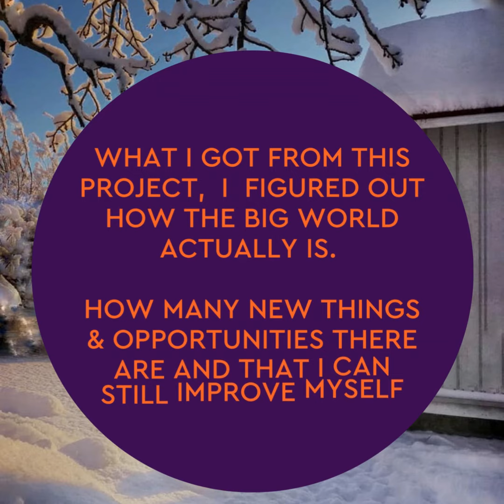Networking for Youth Mobility -seminar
Erasmus+ funded Professional Development Activity for youth workers to network & develop youth mobilities.

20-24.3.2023 at Youth Centre Villa Elba

30 youth workers
16 organisations
14 countries

5 presented networks

Platform network
ENYC network
Anna Lindh
European platform of youth centres
Rückenwind

5 presented best practices

SER projects - Liliana
Green camp - Delia
Youthpass learning process – Mara & Endy (Yopa)
Online youth radio – Beatriz & Altino
Therapeutic photography – Andre

27 offers for partnerships and opportunities

Got to know municipal youth work in finland
Field visit at Youth Centre Vinge

What I got from this project, I figured out how the big world actually is.
How many new things & opportunities there are and that i can still improve myself?
Finally youthpasses received

See you in upcoming projects!

Euroopan komissio ei vastaa julkaisun sisällöstä. Funded by the European Union.